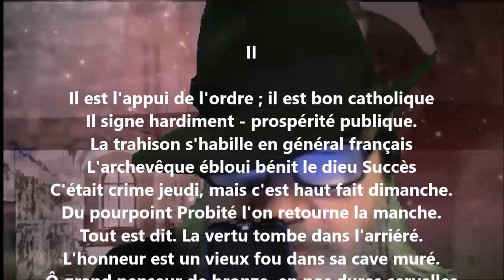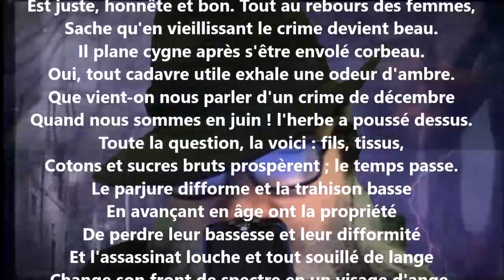À Juvénal II - Victor Hugo lu par Yvon Jean